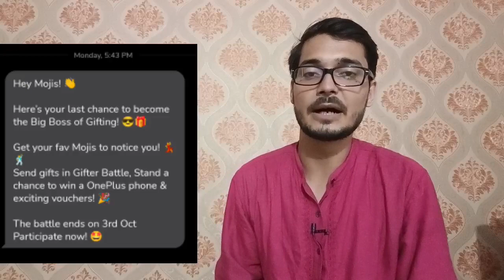Mil Gaya iPhone 14 MOJ App Se | How To Win iPhone 14 In MOJ App | How To Get Gift In MOJ App 2022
To Dosto Aaj Me Apko Bataunga Ki :-  Mil Gaya iPhone 14 MOJ App Se | How To Win iPhone 14 In MOJ App | How To Get Gift In MOJ App | Gott Technical 2022

Mil Gaya iPhone 14 MOJ App Se

How To Win iPhone 14 In MOJ App

How To Get Gift In MOJ App

moj app se gift kaise le

moj app se gift kaise paye

moj se kya gift milta hai

moj gift kitne followers milte hain

moj par kitne followers hone par gift milta hai

moj app par gift kitne followers par milta hai

moj app se reward kaise jeete

how to win rewards in moj app

moj app par mints kaise badhaye

moj app par live kaise aaye 2022

( जयहिंद )